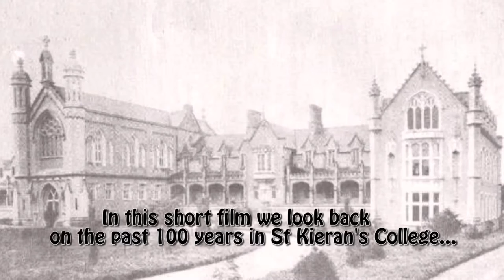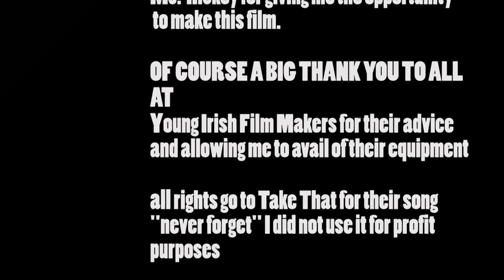100 years at St. Kieran's College